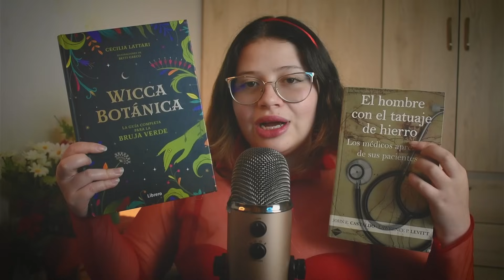asmr TEST de PERSONALIDAD 👉🏻 QUIEN ERES y cual es tu PROFESION 👀 test Psicologico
Espero les guste mucho este nuevo video un video diferente y con soft spoken o voz suave ideal para relajarse y ver que te sale segun lo que elijas!